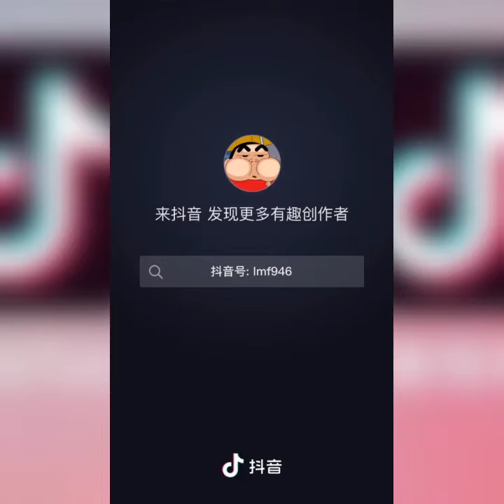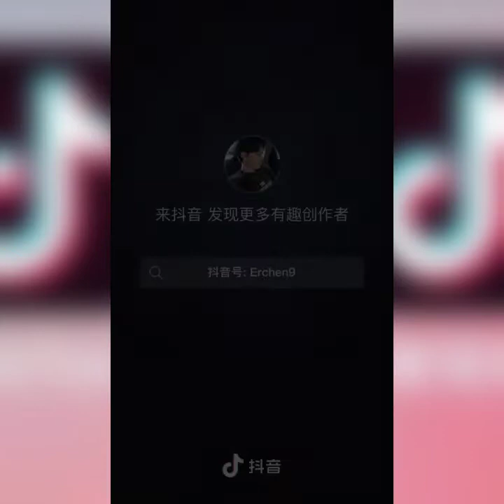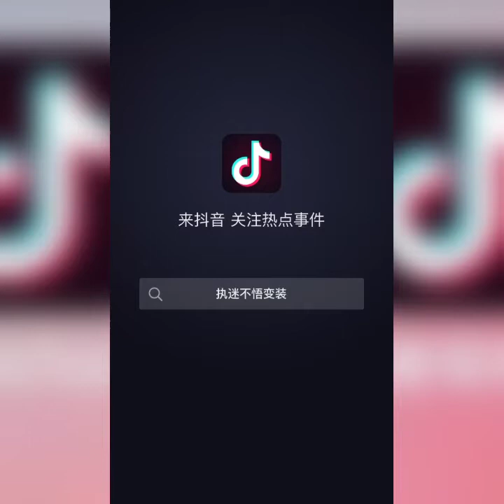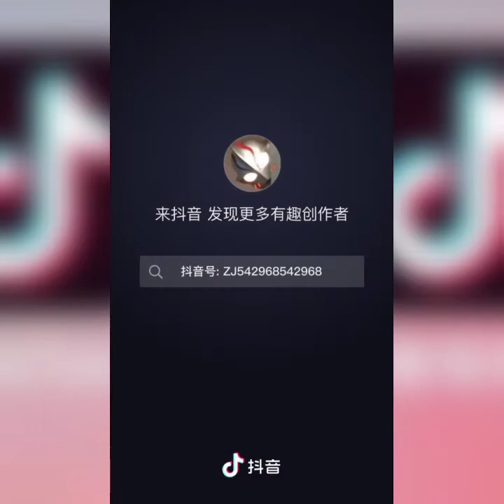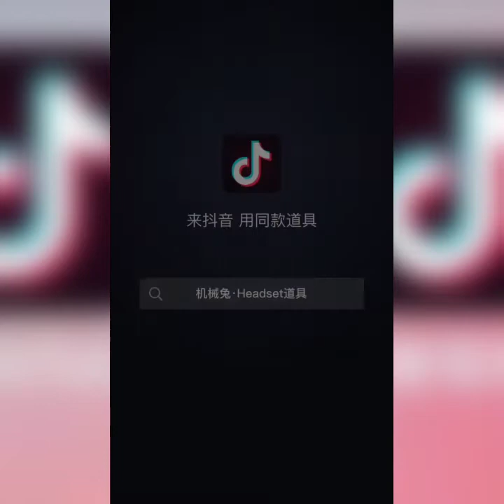[执迷不悟] Zhímíbùwù -Slow motion (douyin)Trending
Trending Tiktok China(douyin) stubborn